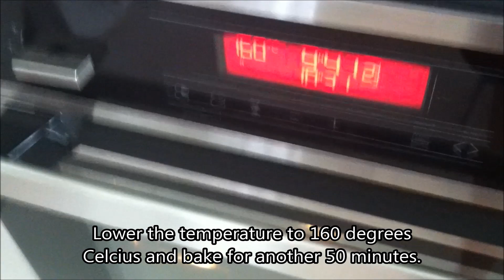Key Lime Classic Cheesecake 青柠经典芝士蛋糕 by Baking Taitai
This tutorial video is done using an iphone with one hand filming and taking photos while working with the other.